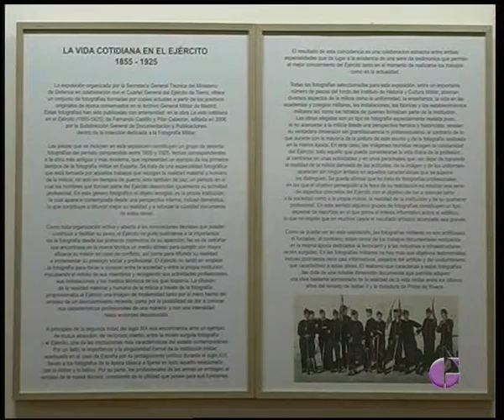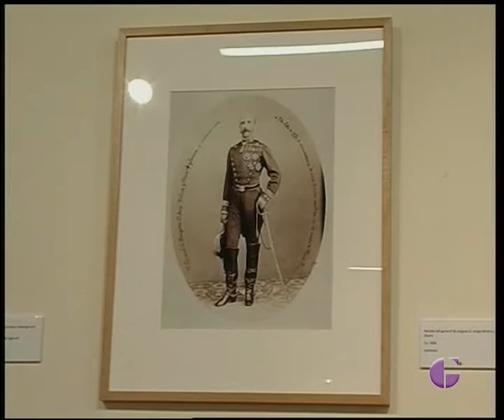GUADALAJARA AL DÍA, Jueves 4 de Febrero de 2016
Este fin de semana aparte del Carnaval se celebran muchas fiestas tradicionales en nuestros pueblos, una de ellas en Santa Águeda, fiesta de las mujeres por excelencia que como cada año se volverá a celebrar en Cogolludo y en Fontanar por su parte han organizado una jornada gastronómica para disfrutar de los platos típicos de nuestra cocina.